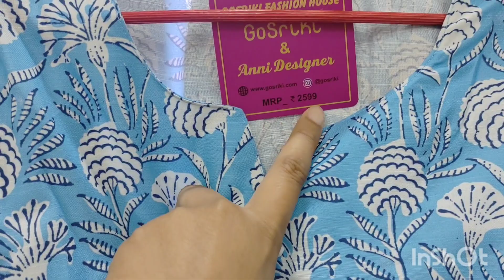Gosriki Cotton Kurta sets for Summers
Click the link below to shop